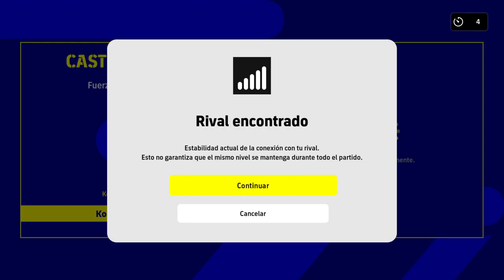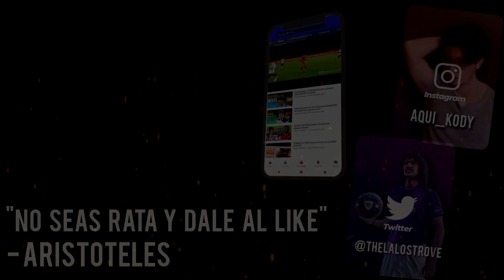ME SALIO VIEIRA! 5 LEYENDAS GRATIS | Dream Team EFOOTBALL 2022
5 LEYENDAS GRATIS en DREAM TEAM y ME SALE VIEIRA y ENTRENAMIENTOS AL MAXIMO NIVEL EFOOTBALL 2022